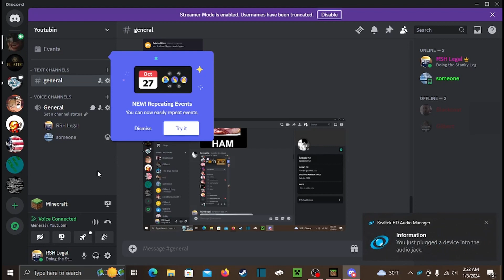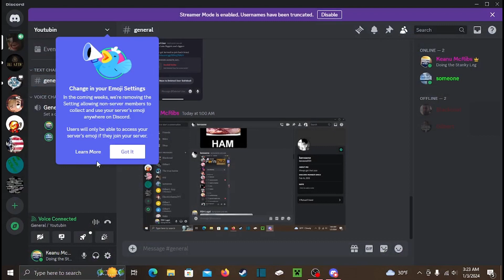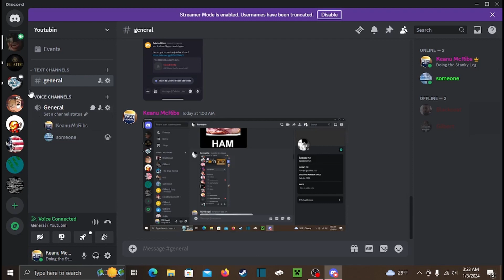Minecraft Ep.11 The Restroom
Coffee spelled backwards is Eeffoc, and it's funny.